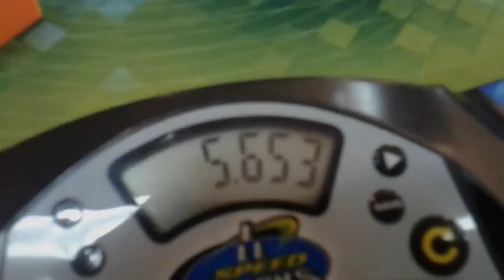Cubing For Life Honduras 2017 - 2x2x2 - Final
Cubo: QiDi S Qiyi